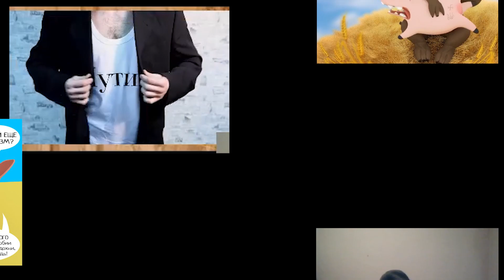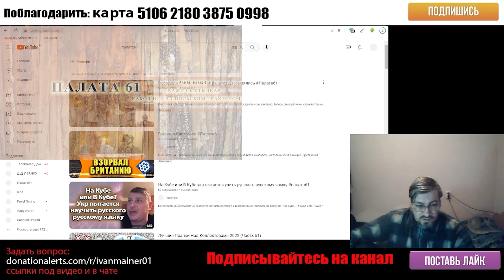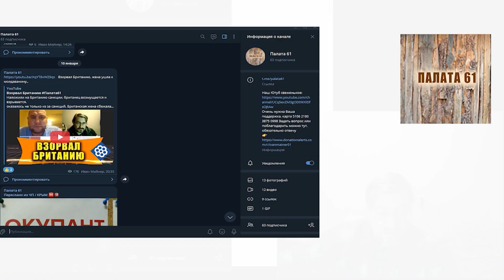Свинка Уханька орёт А нас за що? Поединок ведьмы Джавелины и Пакуля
Что в ролике?
1) Юмористический мультфильм "Свинка Уханька орёт А нас за що?" 2) Поединок ведьмы Джавелины и блогера Пакуля
3) Новый гимн эльфов из страны 404

Вы можете поддержать, номер карты:
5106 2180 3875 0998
*Поддержать или задать вопрос:*

и вы будете всегда знать о новых роликах и интересных материалах на канале, сразу после их публикации!

▶ ЗАПАСНОЙ КАНАЛ :
👉 Дзен

🧷🐻🐻🐻 Оповещения: 🐻🐻🐻
🤬ВНИМАНИЕ!
Контент является постановочным и не несет цели кого-либо обидеть.